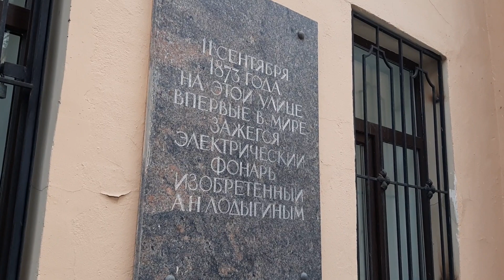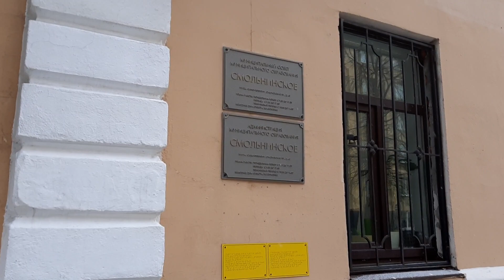Санкт-Петербург. Фонари на Одесской улице (7.02.2024)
Музей фонарей под открытым небом в Санкт-Петербурге.